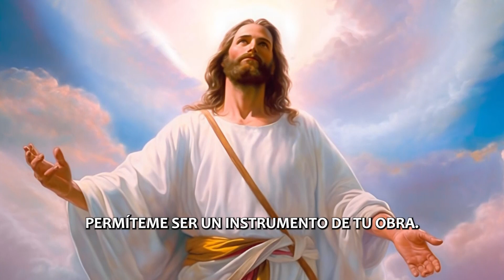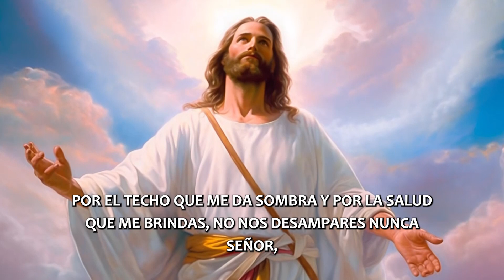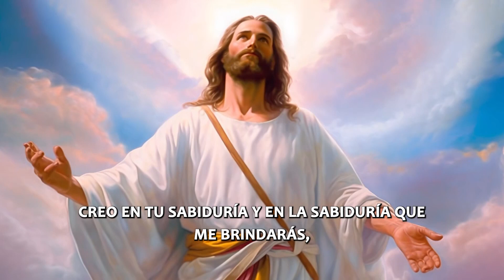Poderosa Oración de la Mañana, Recibe un Milagro Extraordinario el día de hoy